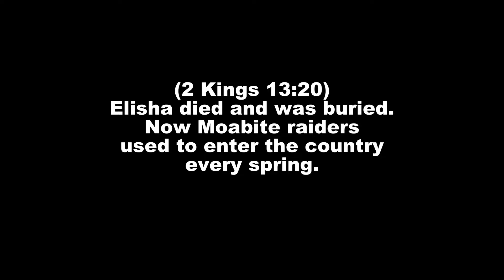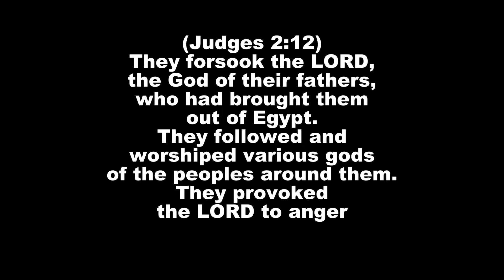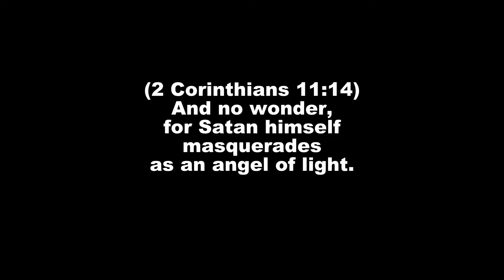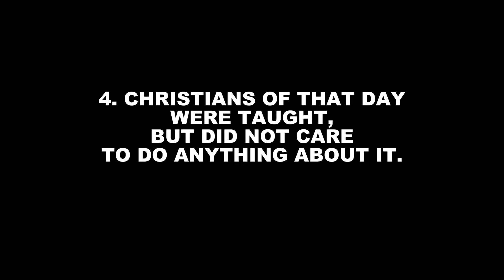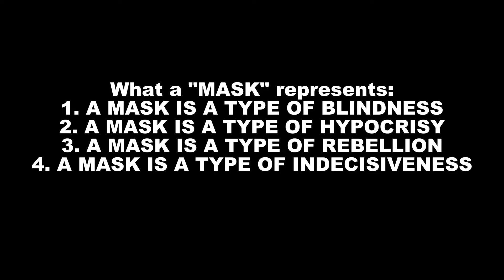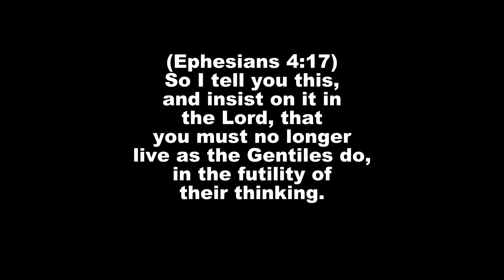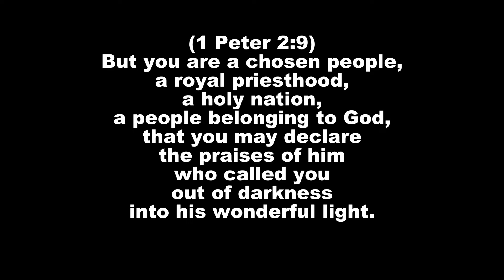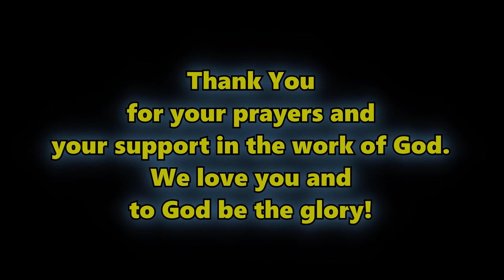"TAKE OFF THE MASK" Part 2 "EXPOSING THE MASKED RAIDERS OF 2nd CORINTHIANS 11" Pastor Roger Lucero